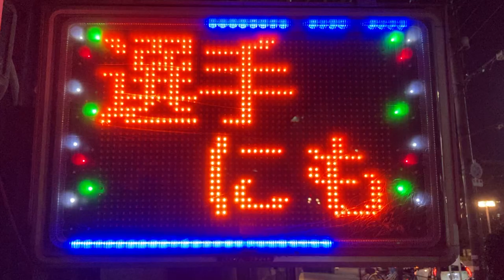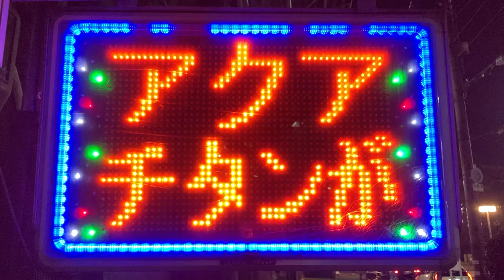商業施設広告用のLED看板 東和メックス アドライト TM-1000W ファイテンショップ 京橋店